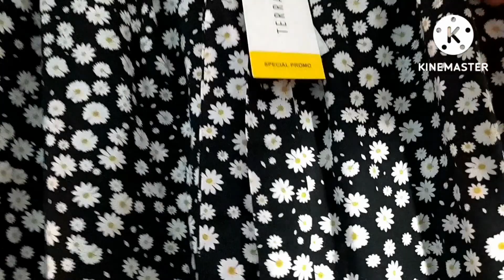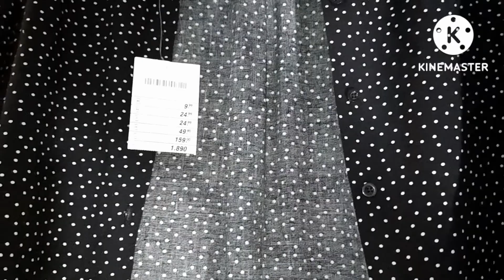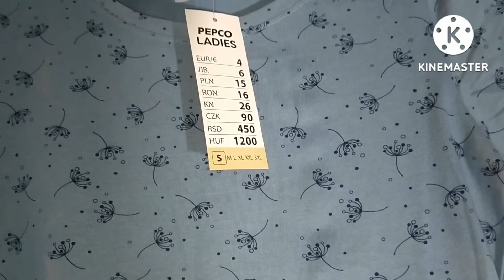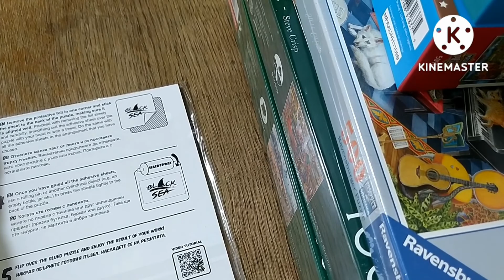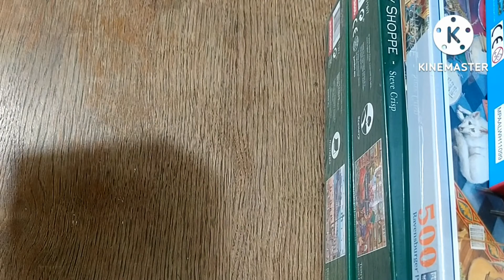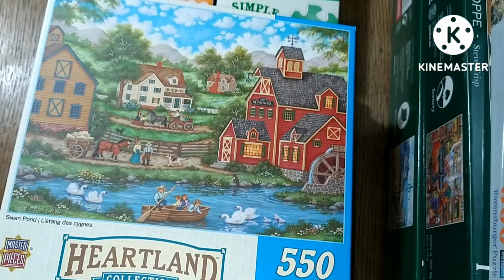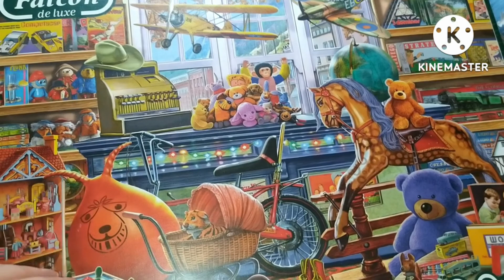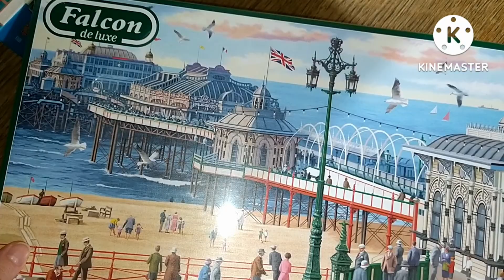ASMR | Šaptanje (whispering) | Vlog 5: Kupovina odjeće i opet sam naručila puzzle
Pozdrav svima! Napokon obavljujem novi video. Nadam se da me niste zaboravili :D. Uživajte!